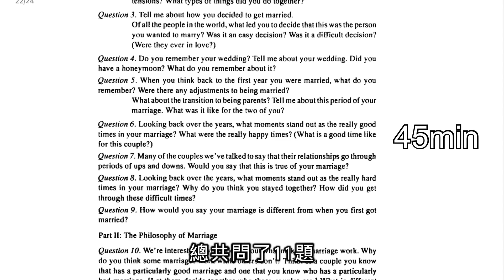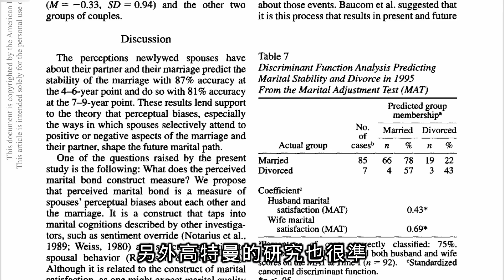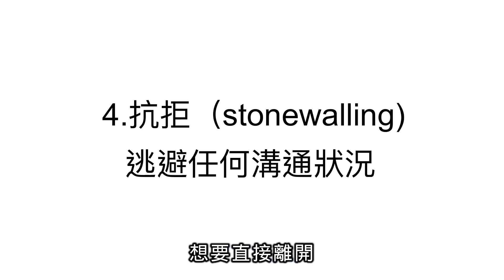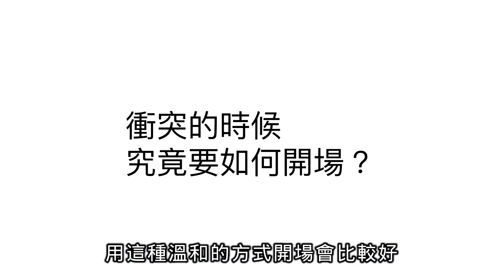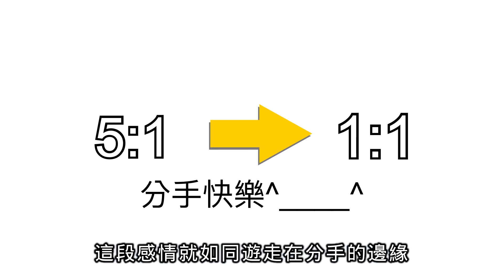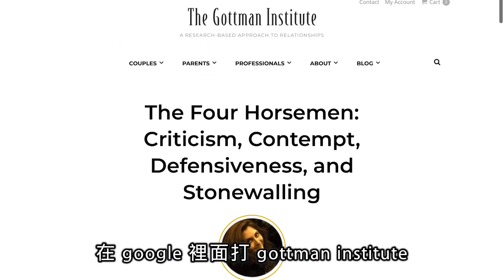男女交往四種狀況注定分手?情感相處最重要的原則?掌握後能保證不分手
0:00 開頭
0:20 甚麼狀況注定分手?
2:52 怎樣才不會分手?
3:49 衝突發生時怎麼辦?
4:48 情侶互動的黃金比例
7:34 影片贊助者
7:37 murmur

5:09 字幕應為負面的互動

這部影片感謝
帕克的贊助會員:
呂小冷  的熱情贊助